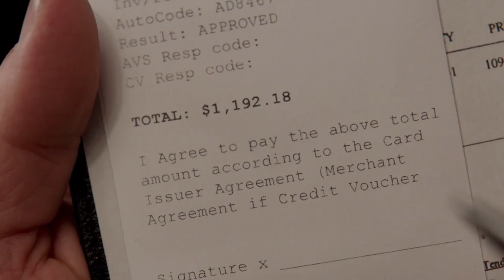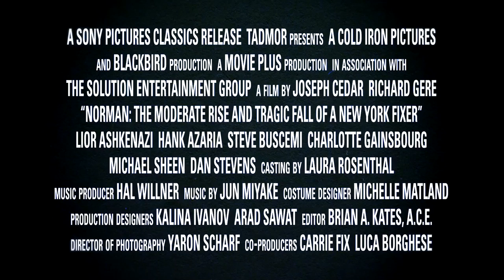Norman - trailer (EN) HD / Норман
1h 57min | Drama, Thriller | March 2017 (USA)
Norman Oppenheimer is a small time operator who befriends a young politician at a low point in his life. Three years later, when the politician becomes an influential world leader, Norman's life dramatically changes for better and worse.
Director: Joseph Cedar
Writer: Joseph Cedar
Stars: Richard Gere, Lior Ashkenazi, Michael Sheen